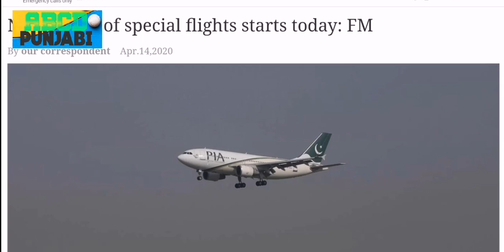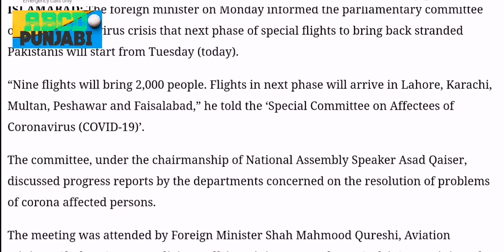Special flights start today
Hi
im jamal
Follow me on 👇